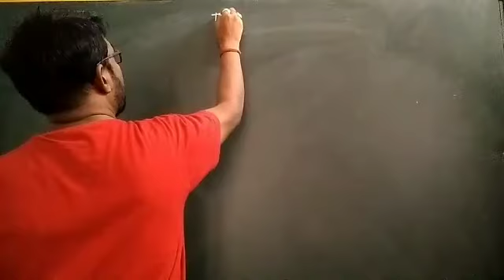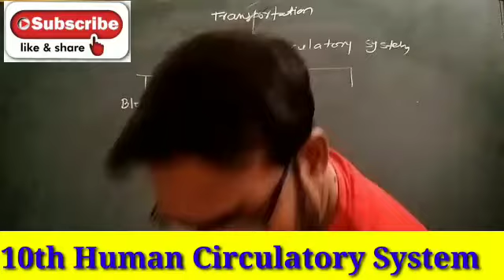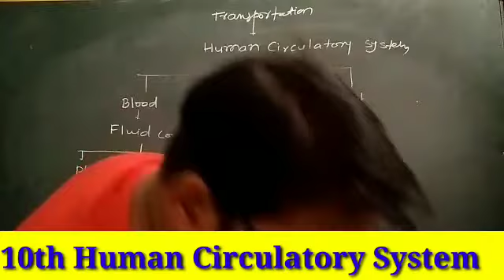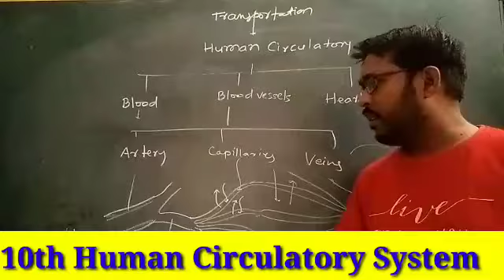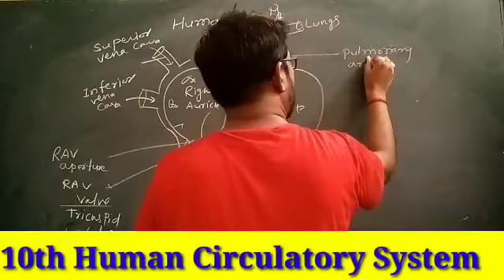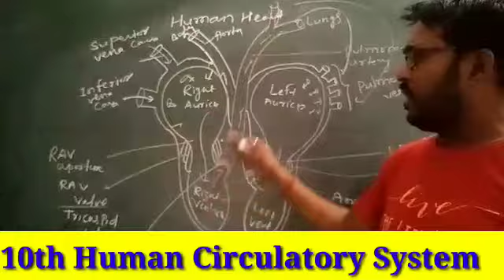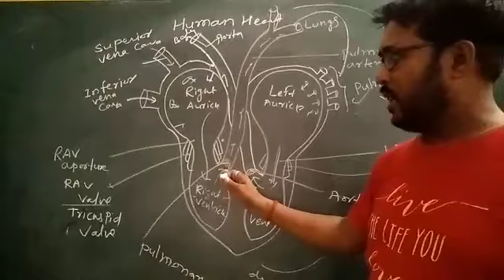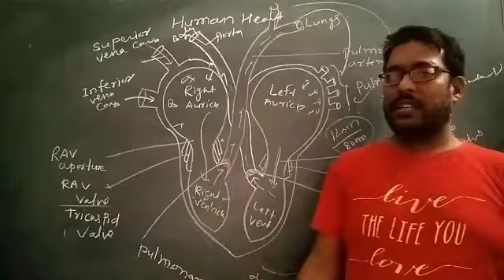10th|Human Circulatory System|life process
Class10th Bio Life Process|Circulatory System|S K Sharma